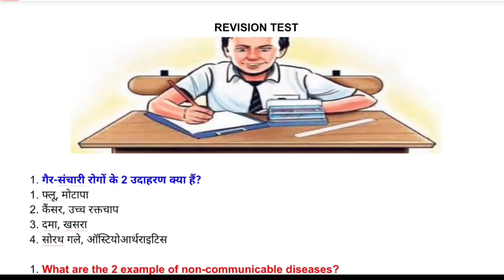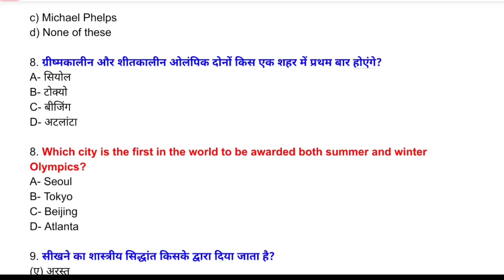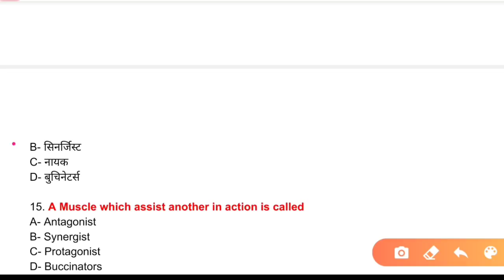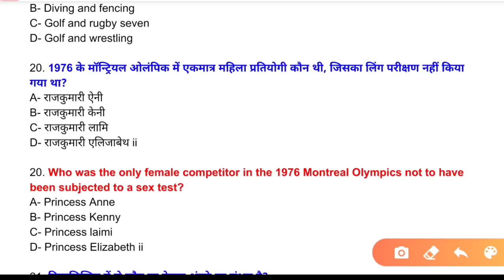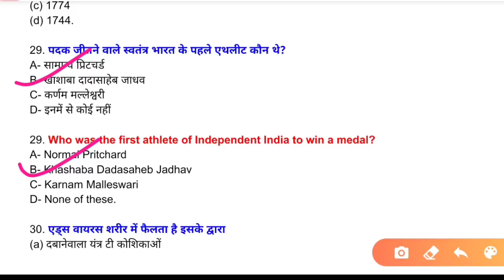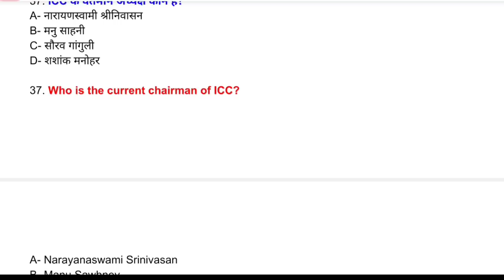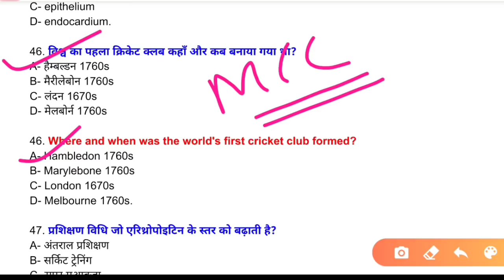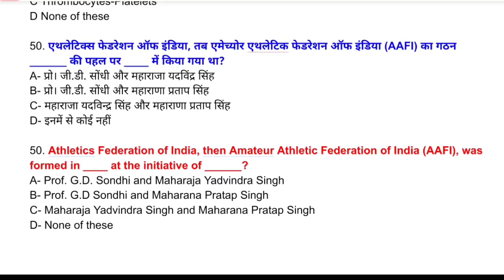Physical Education MCQs Test DSSSB KVS NVS HTET CBSE UP-Tgt